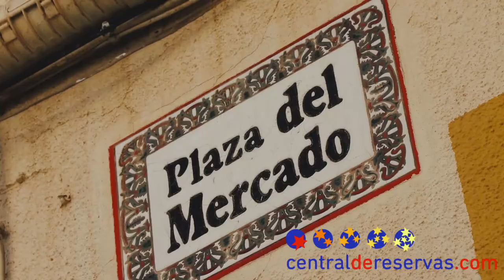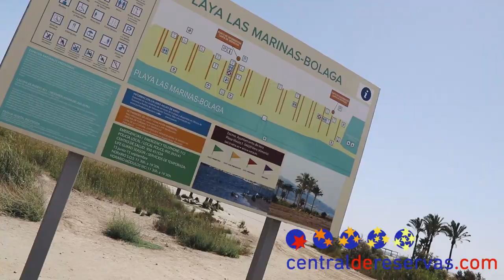Qué ver en Vera, Almería.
Vera, en la provincia de Almería, destaca por sus playas de arena fina y el cuidado entorno que las rodea. Además, Vera está considerado como uno de los mejores enclaves naturistas de Europa, con zonas y alojamientos específicos para este tipo de turismo.